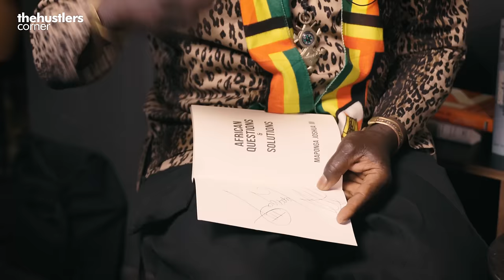S2E1:Joshua Maponga | New Book: African Questions & African Solutions, Zim Elections, BRICS, Zanu PF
Joshua Maponga is a well-known figure from Zimbabwe, recognized as a motivational speaker, social entrepreneur, musician, philosopher, and leader. He's actively engaged in community development and has collaborated with notable organisations such as Visio Design House, Entrepreneurial Development South Africa, and the United Kingdom Global Management Center.

This season, Joshua Maponga is returning to the "Hustlers Corner" to discuss the political situation in Africa and the upcoming presidential elections in Zimbabwe. His insights could shed light on the current political climate and the dynamics surrounding the upcoming elections.

Thank you for being a part of this community: PLEASE LIKE, COMMENT & SUBSCRIBE so we can help, inspire, motivate as many young hustlers across the world as possible to become better hustlers, to start that business they afraid to start, to become successful entrepreneurs & to create long term generational wealth!